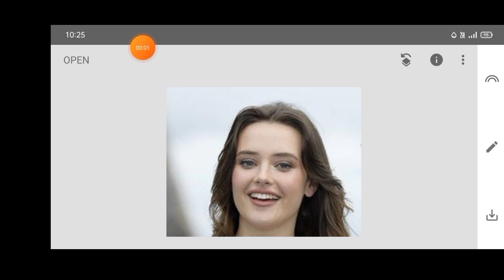Joint Picture simple Photo Edit Part-133 On Your Phone